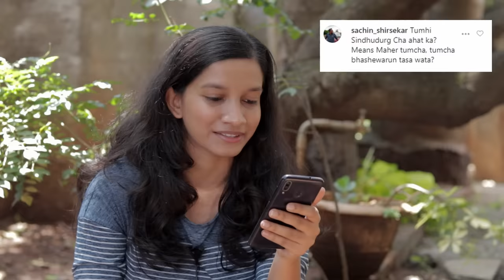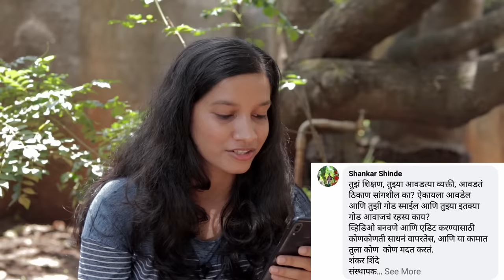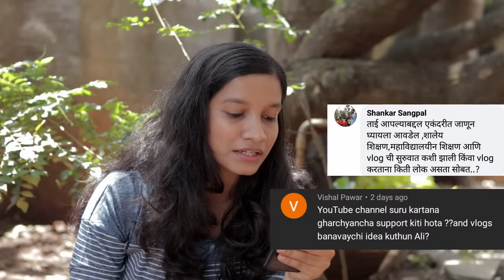लग्न ? कुठे राहते ? Youtube सोडून काय करते ? My first Q&A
हा माझा पहिला Q&A व्हिडीओ. यामध्ये माझं लग्न,माझी टीम,मी कुठे राहते आणि इतर प्रश्नांची उत्तरं दिलीयेत. आणि महत्वाचं म्हणजे यातून माझ्याविषयीची माहिती मिळेल आणि आपल्यातील अंतर कमी होऊन नातं दृढ होईल.

माझे आवडते व्यक्ती

Rohit Patil

Camera
Go pro Hero 7 Black
Tempered glass protector for Go pro Screen and Camera
Go pro batteries
Memory Card for Go pro ( 64 gb)
Canon 200 D
memory card 64 gb
Lenses
50 mm Prime lens
24 mm prime lens
Tripod
Digitek 520BH
Audio
Zoom H1 ( older model is discontinued)
New model
Zoom h1n Handy Recorder
Note : I Don’t use Gimbal and Lights in my Travel Videos , I only use them when I am shooting at Home as they are not convinient to carry.
Gimbal
Moza air
Lights
Godox Sl 60 w
Liliput 7 inch external Monitor
Other accesories
Adjustable Magic arm
Clip Clamp mount
Bags
( Camera bag ) Amazon basics sling bag
Quechua Arpnez 10 l
We recommend newer model
Go pro hero 8 black